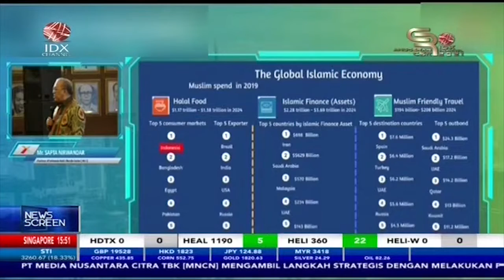Menilik Potensi Investasi Rp642,2 Triliun UEA | NEWS SCREEN (8/11/21)